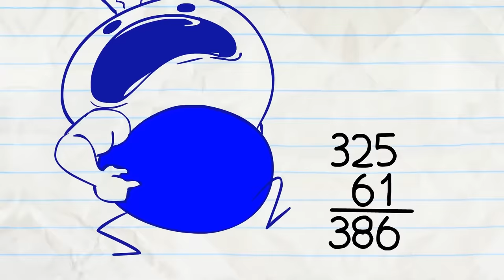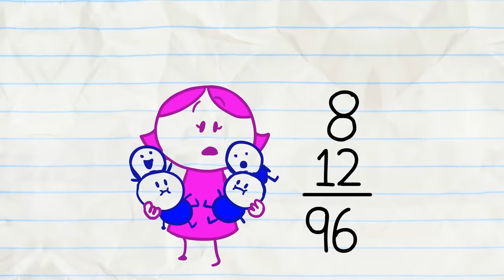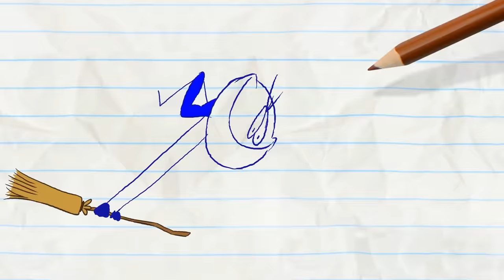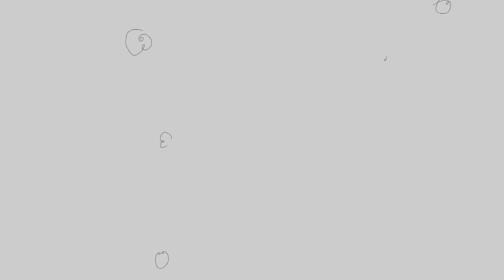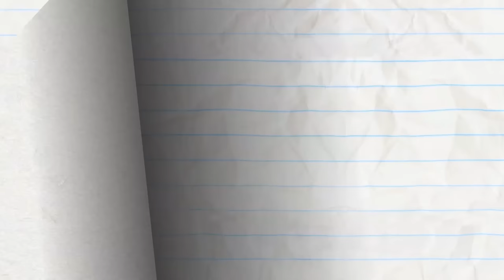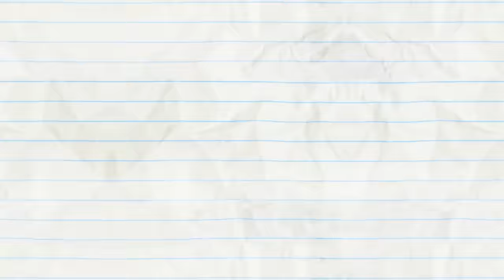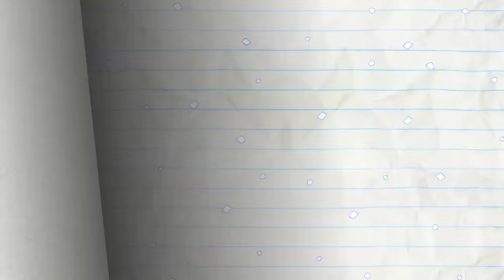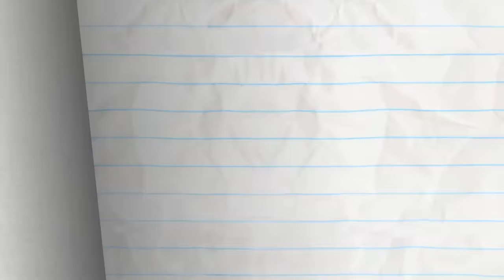Pencilmate Flies to His Vacation Destination!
RECEDING AIRLINE

3:04 - MATHTERPIECE THEATRE
Pencilmate’s math homework meets Alice in Wonderland…

5:01 - SHOULD I PLAY OR SHOULD I GO?

6:33 - SWEEP STAKES

8:42 - WISHFUL THINKING

11:22 - ART ATTACK

13:21 - PAIN IN THE MUTT

15:42 - MUNCH ADO ABOUT NOTHING

17:54 - PARTLY CLOUDY WITH A CHANCE OF PAIN

20:29 - THE OLYMPIC GAMES
Mythtory reimagines the first Olympic Games… and the completely untrue birth of tennis.

CREDITS FOR RECEDING AIRLINE

Additional Ideas - Joe West
Animation - Mingmei Huang
Animation Revisions - Ralph Ravina and Nadya Butylina